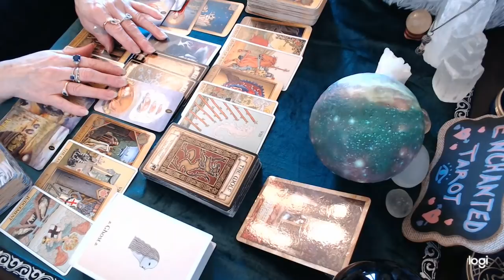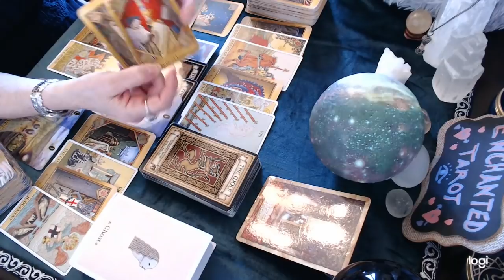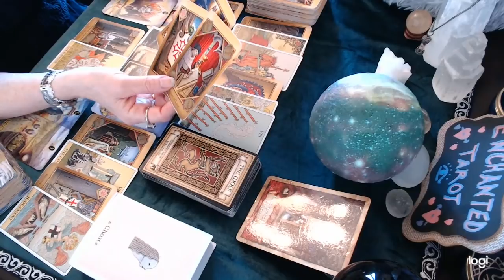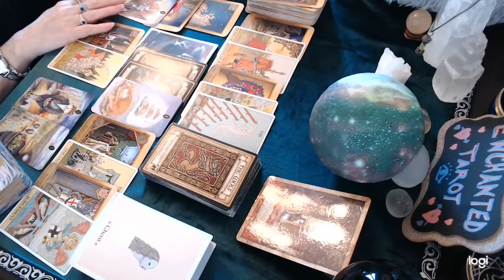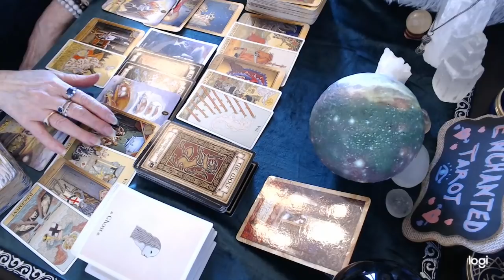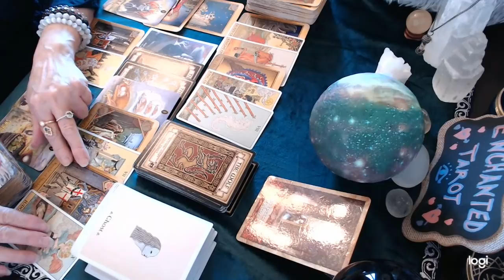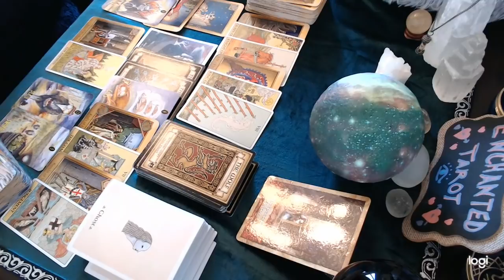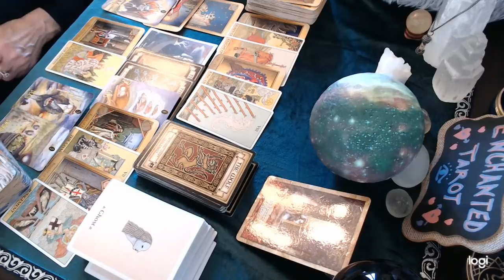Sagittarius April 2021 💕🔮 Detours and surprises!!! Life is about to get very interesting indeed!!!